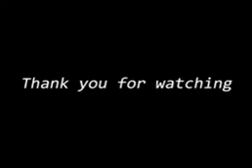Sites of beautiful mosques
Video from Ahmed Imtiaz